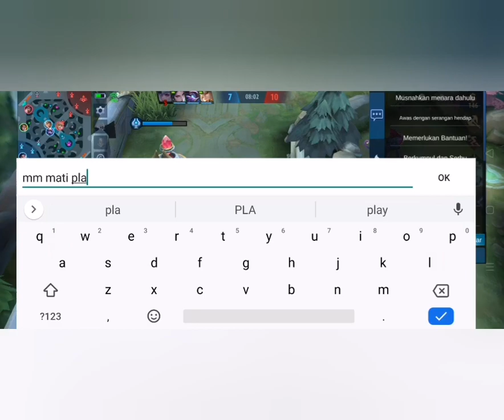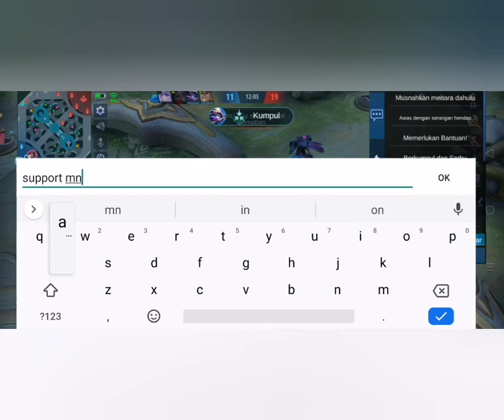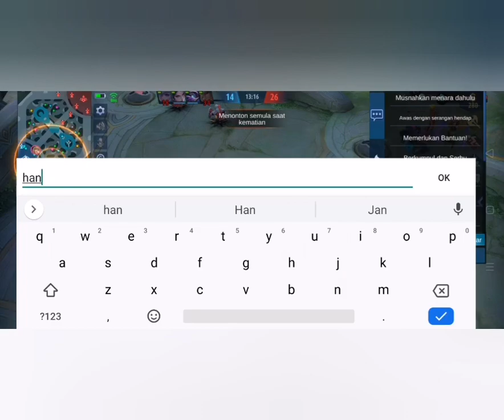Kalah kalau xsatu team!!!